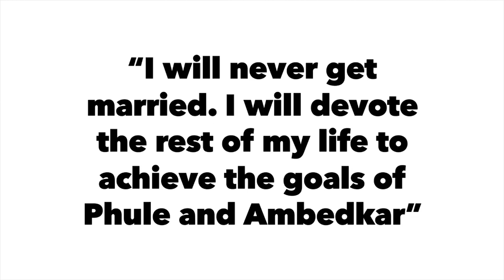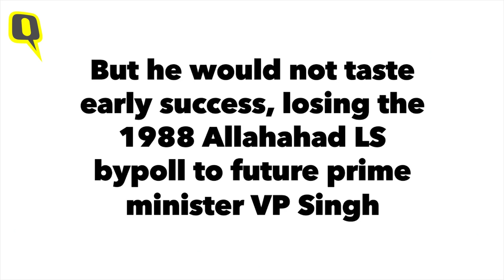Kanshi Ram: The Bahujan Nayak of India’s Dalit Movement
Kanshi Ram is considered as the second biggest name of the Dalit movement in India’s political landscape, after Dr Babasaheb Ambedkar.